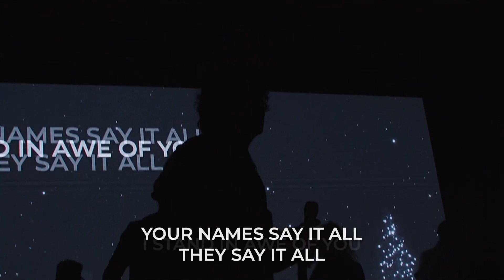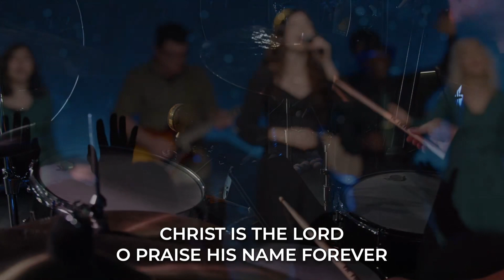Humble King | Christmas at Centerpoint